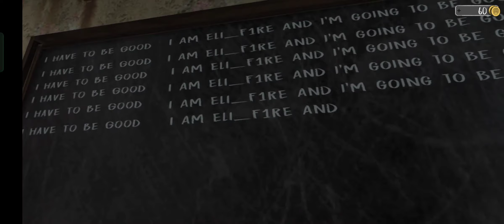nun horror games Malayalam